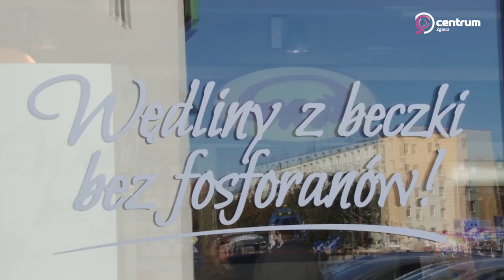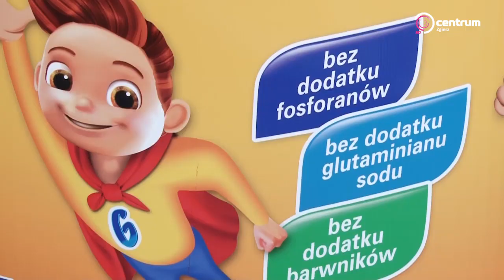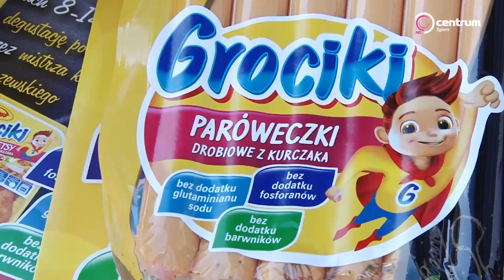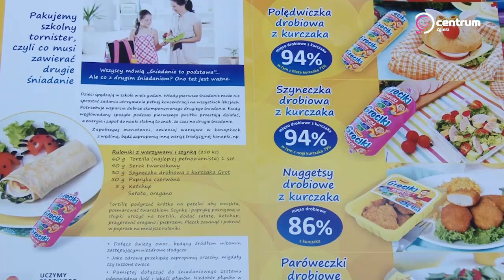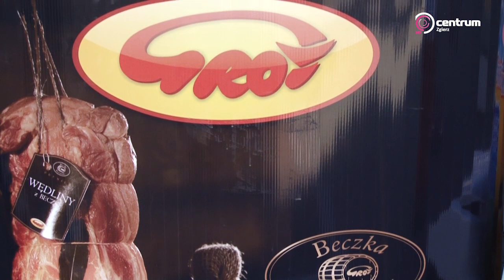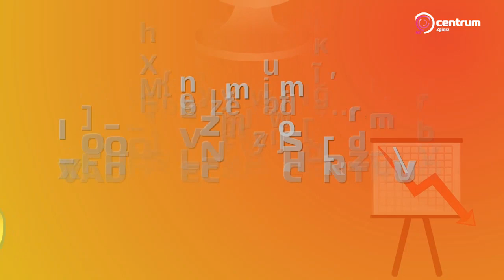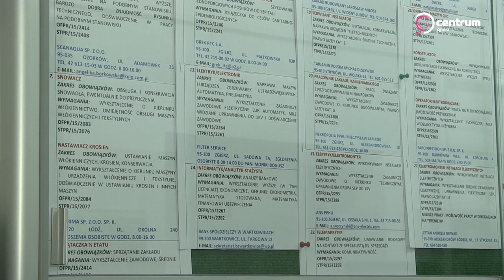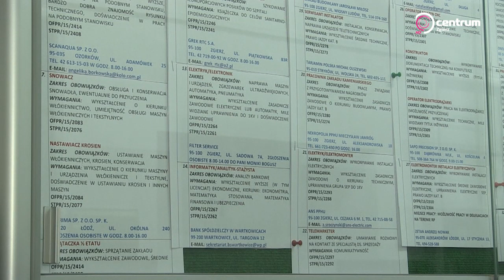'''Dobrze radzę .... czyli VADEMECUM CENTRUM'' - 9 listopada października 2015 r.